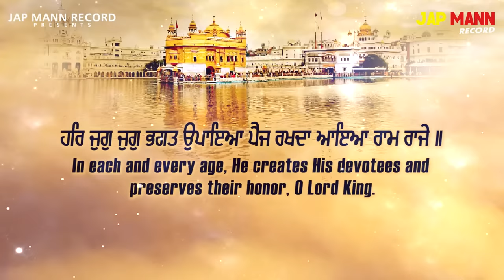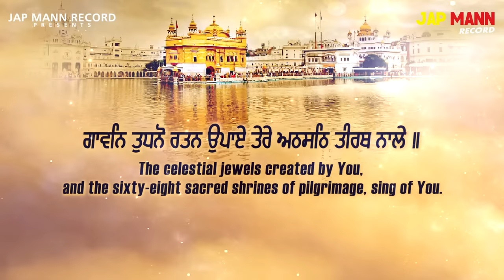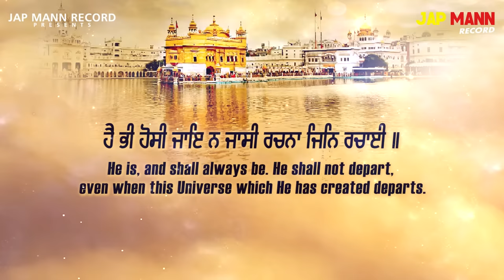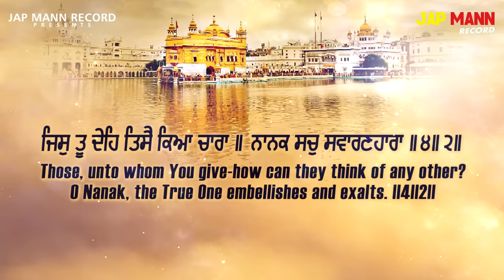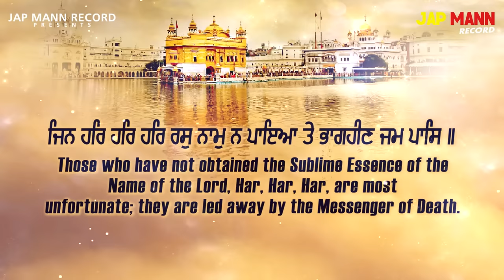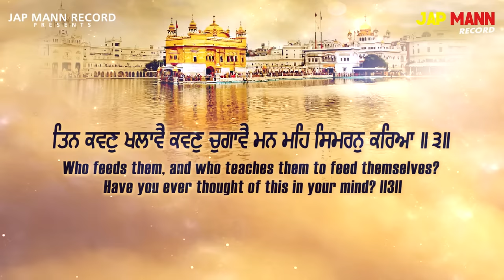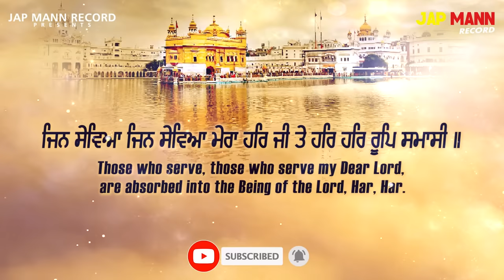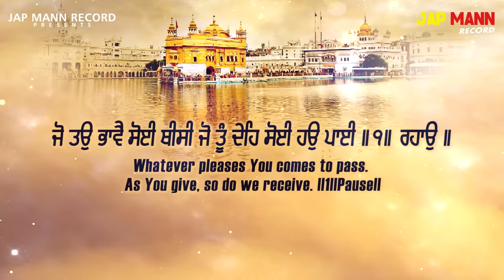ਰਹਿਰਾਸ ਸਾਹਿਬ (Rehras Sahib) || Bhai Joginder Singh Ji Riar || Jap Mann Record || Shabad Kirtan 2020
Path :- Rehras Sahib

Digital Partner: Tellytune

♪ Available on ♪

Operator Code:-

Operator Codes:

1.Song Name